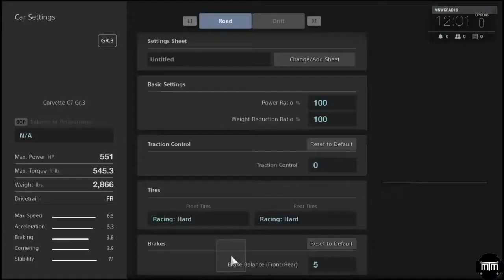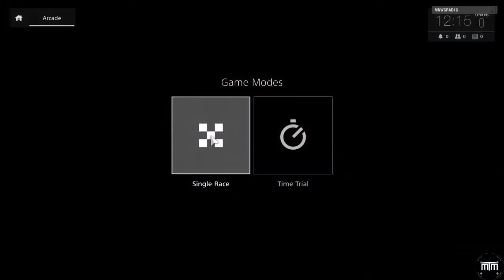Gran Turismo Sport Beta - Chevrolet Corvette C7 Gr.3